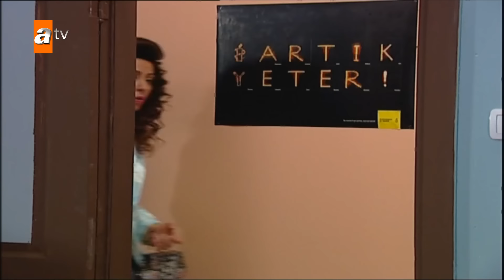En Sevilen Sahnelerim Part 14 - Burhan Altıntop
Ben Burhan Altıntop! Üniversite mezunuyum, Avrupa Yakası dergisinin İdare Müdürüyüm, Nişantaşı'nın gözde bekarı ayrıcanadan Sütçüoğlu Rezidansının neşesiyim. Sacıt Bey olsun Şahika Hanım olsun zengin sosyal çevrem arasında popüler bir kişiliğimdir. Hobilerim arasında seramik yapmak, golf oynamak, cirit atmak, hentbol oynamak gibi hobilerim var... İfot ve Makbile bebişim ile dedikodu yapmayı, 16:9 plazmamda tv seyretmeyi ve çikoyla dertleşmeyi çok severim. Bıyıklı idare müdürleri grubunun da kurucu üyesiyim efendim.
Dip not: Paşalık babadan oğula geçtiği üçün otomatik olarak ben de paşa oluyorum. Paşa Jr. 😎
Çook eğleneceukkkk yievrum.